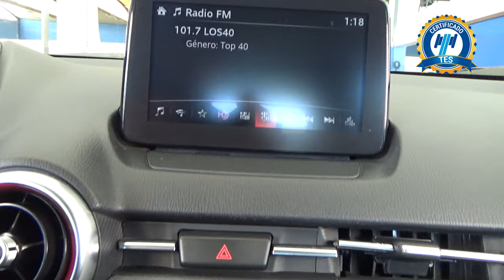Mazda / CX-3 / 2019 - 24598